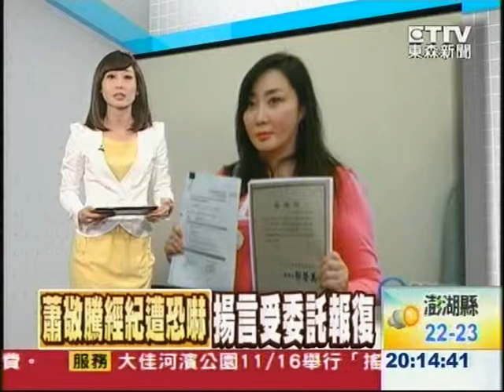VTS 06 1